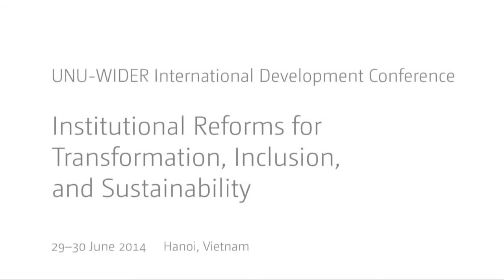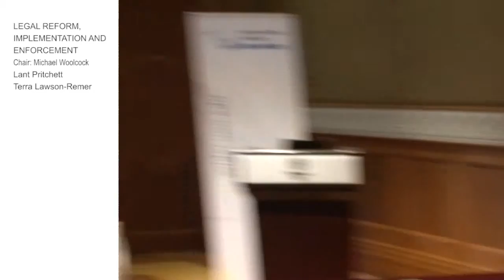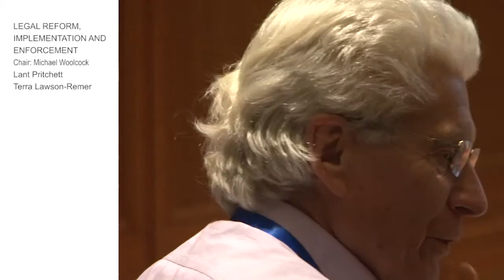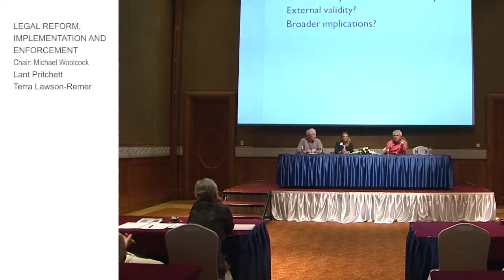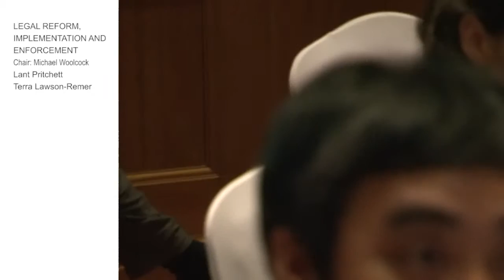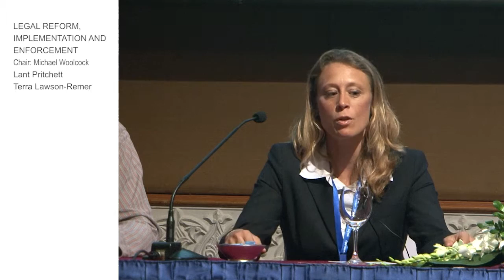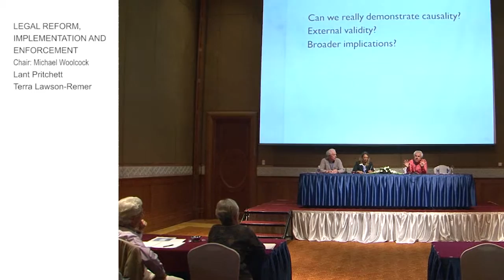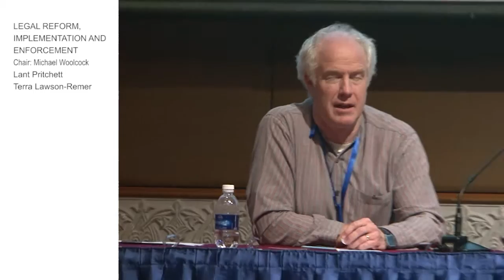TIS Conference - Legal reform, implementation, and enforcement Q+A (4.1)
Session 4,1: Legal reform, implementation, and enforcement Q+A